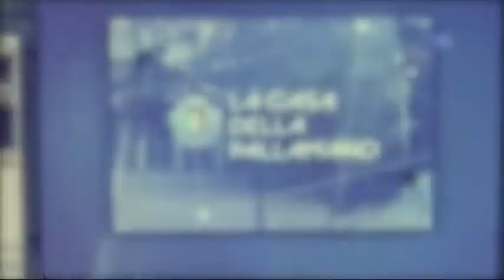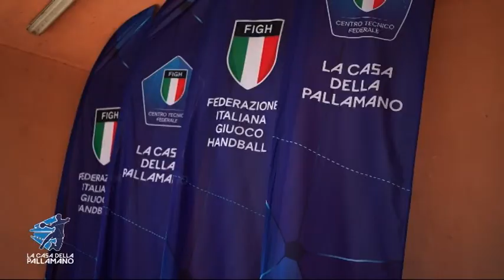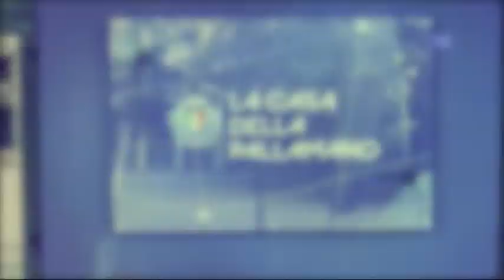La Casa della Pallamano del 12/11/2021